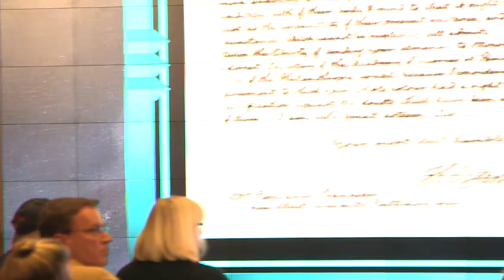Ford Evening Book Talk Jeffrey Pasley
George Washington Book Prize Nominee, Jeff Pasley, discusses his book: The First Presidential Contest: 1796 and the Founding of American Democracy.